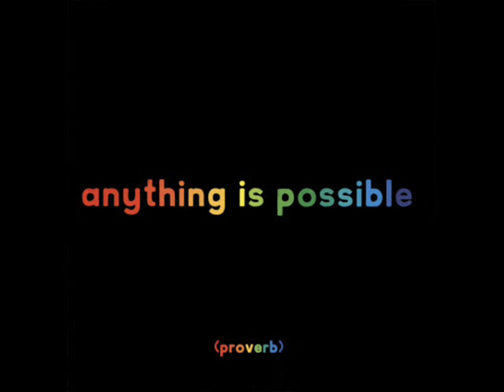Justice Anything is Possible (Espion)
bonus track on amazing Never Be Alone single by Justice